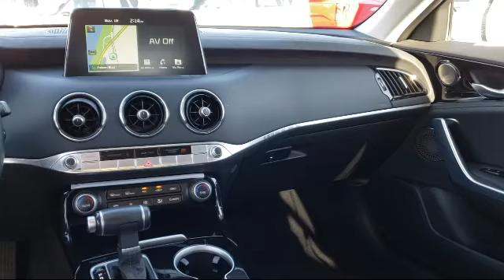2018 Kia STINGER Sedan Premium Folsom Sacramento Roseville Elk Grove El Dorado Hills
2018 Kia STINGER Sedan Premium Stock Number: 8974 Vin:KNAE25LA7J6011185.

 Folsom Lake Ford: servicing  Folsom, Sacramento, Roseville, Elk Grove, and El Dorado Hills
Give us a call at or visit our for more information about this or any of our other vehicles.

12755 Folsom Blvd.